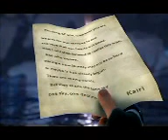kingdom hearts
il mio nuovo videvo by dj shone di kingdoom hearts spero vi piaccia votatelo :):):):):)çççççççççç@@@@@@@@@@@@@@@@@@@@@@